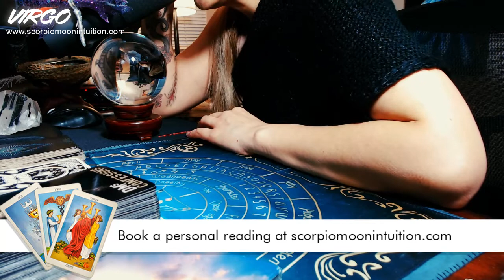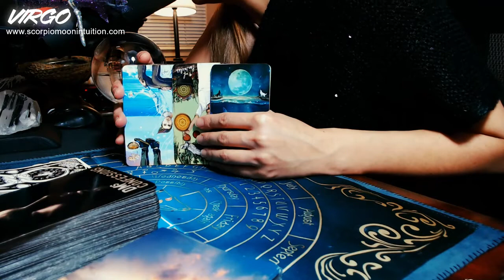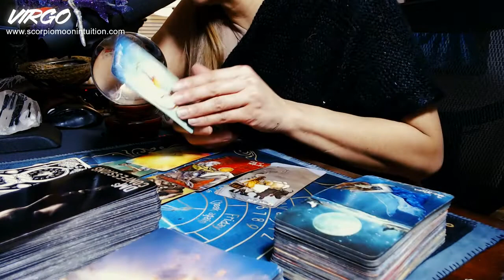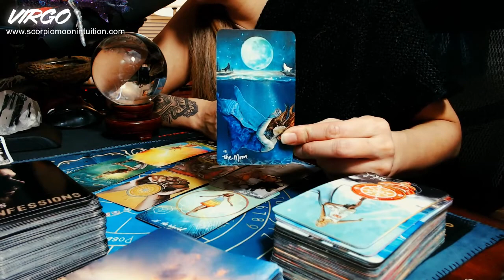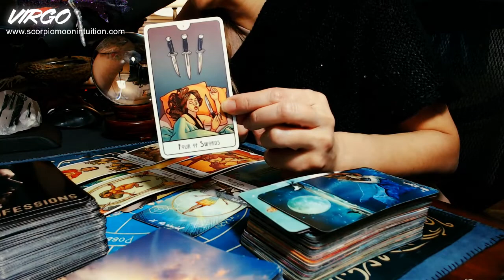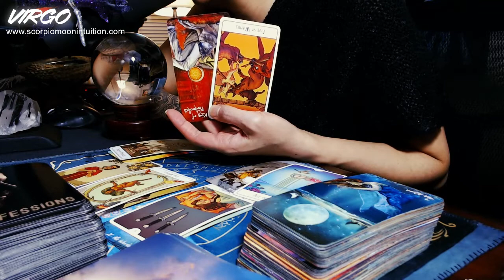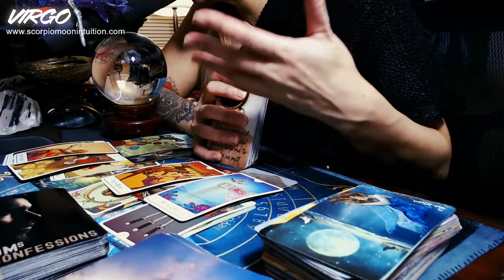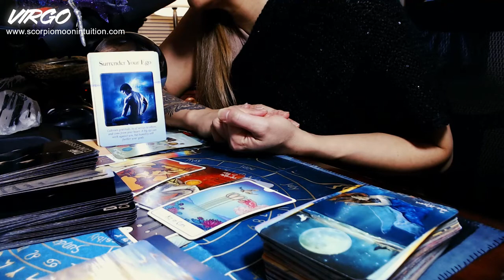VIRGO 💚You hide your FEELINGS WELL so they don't know how to REPLY or EXPRESS what's inside 😥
📺 Schedule:
Weekends - Live Quickies